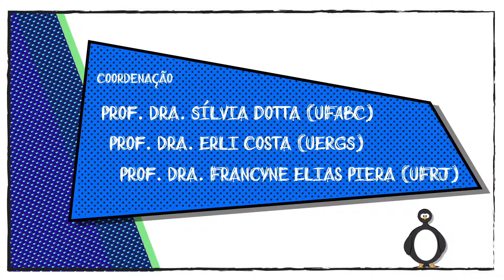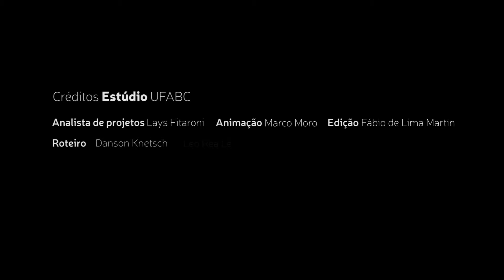Por que a Antártica é gelada? - Parte 2 - Fernanda Quaglio - Antártica ou Antártida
Quando alguém pensa na Antártica, logo se lembra de pinguins. Mas o continente não é apenas ocupado por essas aves. Há outros animais e outros elementos que devem ser estudados pelos pesquisadores, como, por exemplo, os fósseis. O canal Antártica ou Antártida? traz uma série de vídeos sobre a vida passada do continente gelado.